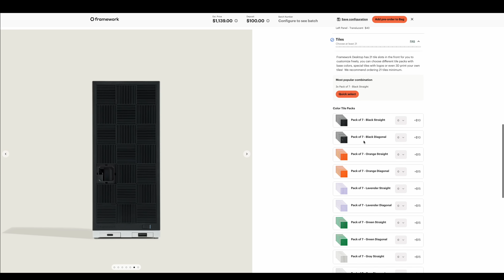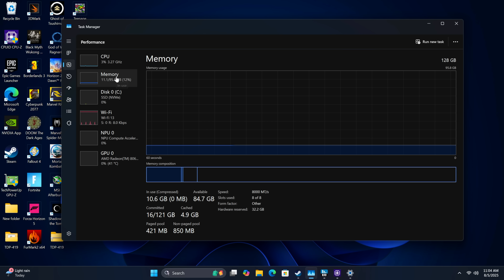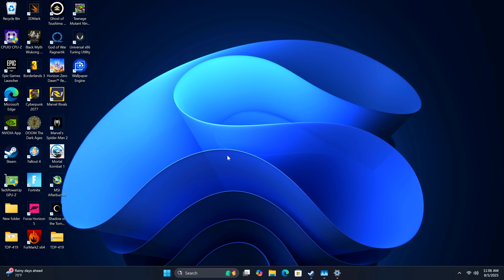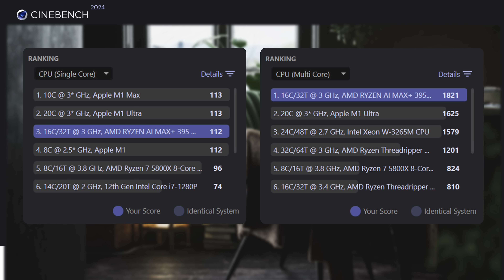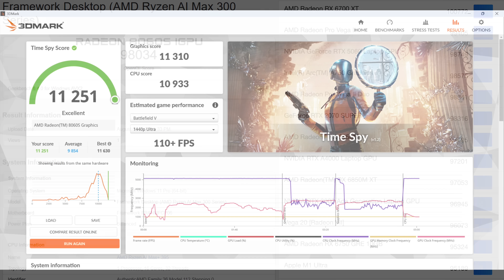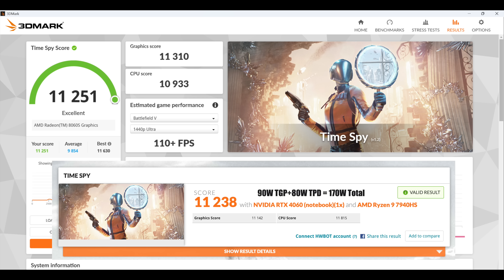Framework Desktop Hands On, This Tiny PC Is Much Faster Than You Think!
In this video we go hands on with the all new Framework Desktop!
Powered by the AMD Ryzen Ai MAX+ 396 and backed by 128GB of Ram this tiny PC can do it all from 1440P AAA Gaming, Ai and LLM’s, Video editing and much much more! This Is the all-new Framework Desktop the most powerful Small Form Factor (SFF) PC ever made? We go hands-on with this tiny powerhouse, featuring a next-gen AMD Ryzen AI processor and a staggering 128GB of RAM! This isn't just an upgrade; it's a revolution in a modular chassis.

ETAPRIME
12400 Wake Union Church Rd PMB 239

00:00 Introduction
00:32 Unboxing and assembly
05:55 Overall performance
07:49 Benchmarks
10:25 Gaming on the Framework Desktop
13:52 Temps and Power consumption